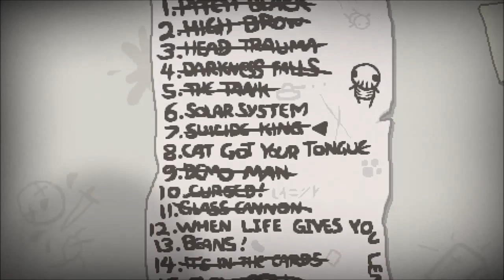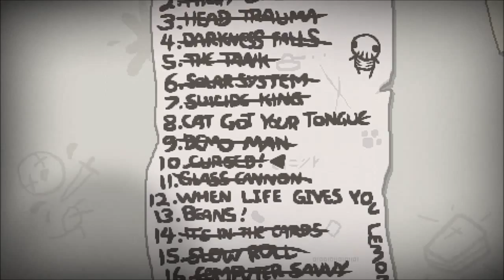Let's Play The Binding of Isaac: Rebirth - Part 114 - Challenge: Solarsystem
Peace Leute und willkommen zum 114. Part von The Binding of Isaac: Rebirth:)

Heute machen wir die Solarsystem Challenge:)